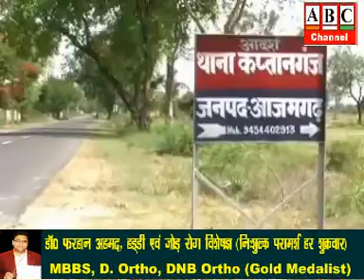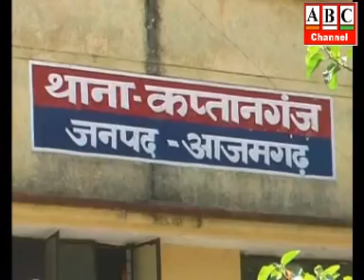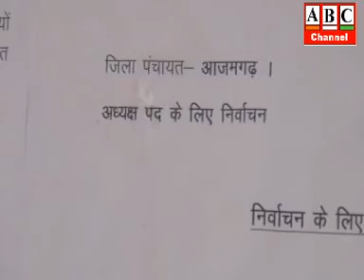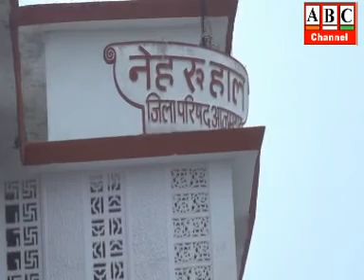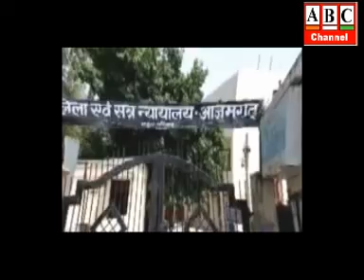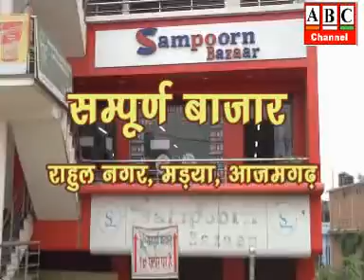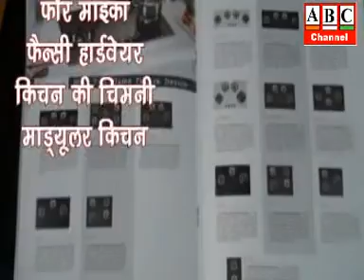ABC News Azamgarh 29.06.2021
आजमगढ़: बीजेपी जिला पंचायत अध्यक्ष पद के प्रत्याशी संजय निषाद पर फायरिंग, बाल बाल बचे, हमलावरों की पिकअप बरामद, प्रत्याशी ने कहा उनकी जीत देख विरोधी ने कराया हमला।
आजमगढ़: दस हजार रू0 घूस लेते रंगे हाथ धरा गया बूढ़नपुर तहसील का कानूनगांे, गोरखपुर एण्टी करप्शन टीम ने किया गिरफ्तार, जमीन की पैमाइश के लिए मांगी थी रिश्वत ।
आजमगढ़: सपा एमएलसी पर बीडीसी को मोबाइल पर धमकी देने का आरोप, आडियो वायरल, बीजेपी जिला उपाध्यक्ष ने ज्ञापन सौंप कार्यवाही की मांग किया।
आजमगढ़: जिला पंचायत अध्यक्ष पद के लिये सपा और भाजपा के बीच होगा आमने-सामने मुकाबला, निर्दल प्रत्याशी जयप्रकाश यादव ने नाम वापस लिया, 03 जुलाई को होगा मतदान।  ।
आजमगढ़: जिला महिला अस्पताल में लगेगा आॅक्सीजन प्लाण्ट, जगह की गई चिन्हित, जल्द शुरू होगा काम ।
आजमगढ़: 10 जुलाई को लगेगी राष्ट्रीय लोक अदालत, सुलह-समझौते के आधार पर होगा वादों का निस्तारण ।
आजमगढ़: शैक्षिक भ्रमण कार्यक्रम के जरिये परिषदीय विद्यालयों के बच्चों का बढ़ रहा ज्ञान, अभियान के अन्र्तगत धार्मिक महत्व के स्थलों के साथ-साथ सरकारी कार्यालयों व प्रतिष्ठानों का भी कर रहे भ्रमण ।